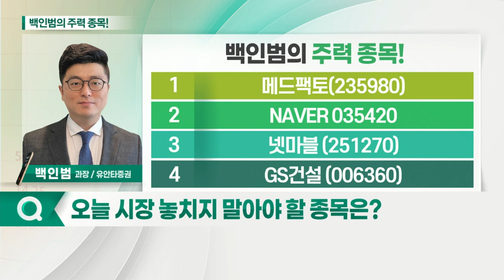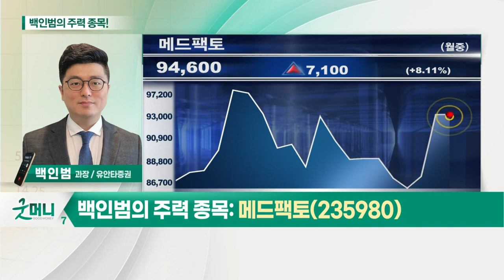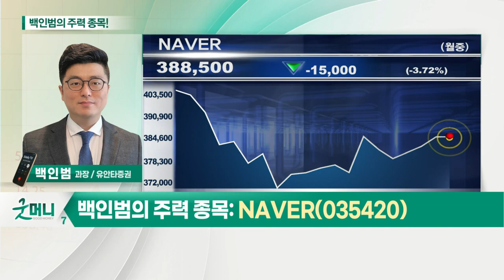메드팩토, NAVER, 넷마블, GS건설_백인범의 주력 종목 (20210414)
1. 메드팩토(235980)
2. NAVER 035420
3. 넷마블 (251270)
4. GS건설 (006360)

메드팩토(235980)
- 美 임상종양학회까지 기대감 지속 전망
- 파이프라인, 기업 가치 향상으로 연결 기대
- 블록버스터급 항암제 개발 기대
- 2021년 성공적인 인상 결과 발표 기대

NAVER(035420)
- 국내 대표 인터넷플랫폼 기업
- 제휴 및 사업구조 개편에 자회사 가치 상승
- 보유 가상화폐 가치 추정만 47조 원대 예상
- 카카오 거래재개 전후 투자 대안 필요